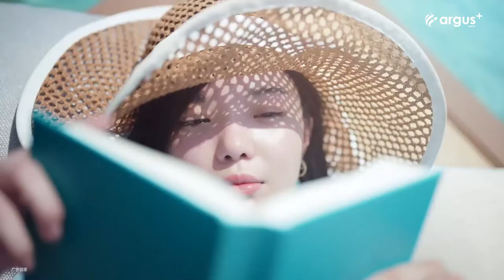Huawei Nova 7 Pro Trailer Commercial Official Video HD | Huawei Nova 7 series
Huawei Nova 7 Pro Trailer Commercial / Promotional Video in HD. Huawei Nova 7 Pro 5G Features Introduction Video Commercial TVC AD. Huawei Nova 7 series 5G